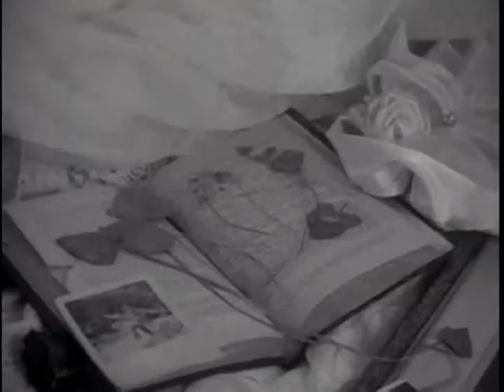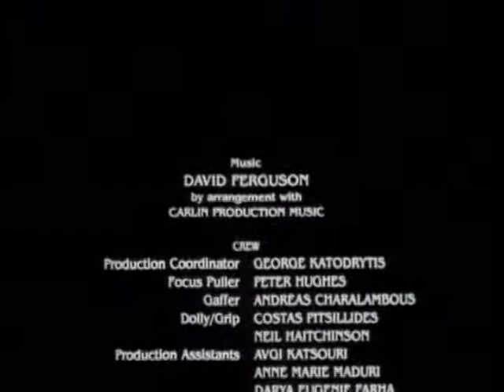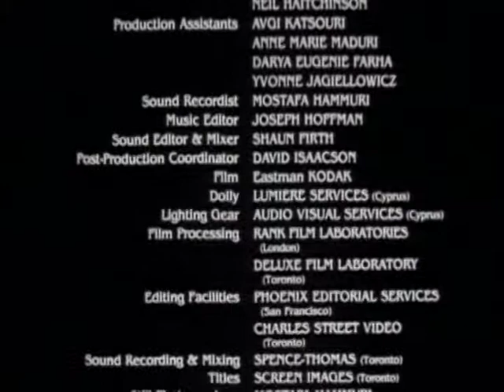Her Violet Garden (Full version)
Irena Joannides, Canada/Cyprus, 1997, Drama, 18 min., 16mm with optical sound, B/W, Language: English.

LOG LINE: A young refugee woman's internal journey as she tries to come to terms with nostalgic recollections of her lost home and painful memories of the war that tore her life and family apart.

SCREENINGS & AWARDS: The film screened at over 30 festivals worldwide, winning the following awards: Silver Medal at the 11th INT. SHORT FILM FESTIVAL CINEART (Hamburg); Bronze Award at WORLDFEST-CHARLESTON INT. FILM FESTIVAL (USA); Kleine Diana at the 10th INT. FILMFESTIVAL DES NICHTKOMMERZIELLEN FILMS (Austria); Two Stars Award at the 28th CANADIAN INT. ANNUAL FILM FESTIVAL (Canada); Finalist Award at the 30th ANNUAL WORLDFEST HOUSTON (USA); Honorable Mention at the 45th COLUMBUS INT. FILM & VIDEO FESTIVAL (USA); Honorable Mention at the NARRATIVE SHORT FILM & VIDEO FESTIVAL (Cyprus).

CAST: Christina Pavlidou, Despina Bebedelli, Nana Georgiou, Orestis Marangos, Phani Papamichael

CREW: Producer: Paul Lee | Writer/Director: Irena Joannides | Director of Photography: Mostafa Hammuri | Editors: Joseph Hoffman & Wiebke von Carolsfeld | Music: David Ferguson | Sound Design: Shawn Firth

PRODUCTION COMPANIES: Imago Mundi Productions Inc, Ganymedia Inc.

FUNDING: Department of Canadian Heritage, Canada Council Explorations, Racial Equity Fund, Cyprus Cinema Advisory Committee